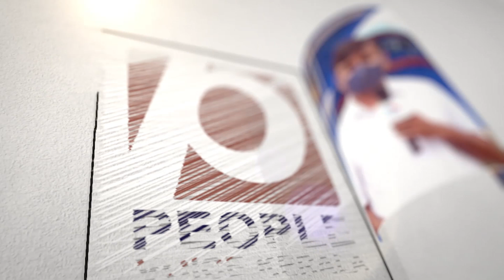മന്ത്രിമക്കൾ ലക്ഷങ്ങൾ ഫീസുള്ള കൊമ്പത്തെ സ്കൂളിൽ പാവപ്പെട്ടവന്റെ മക്കൾ സർക്കാർ സ്കൂളിൽ | school